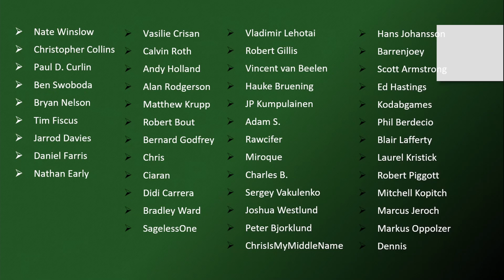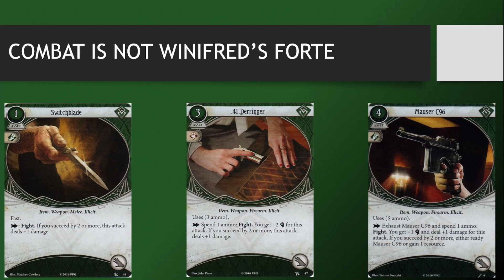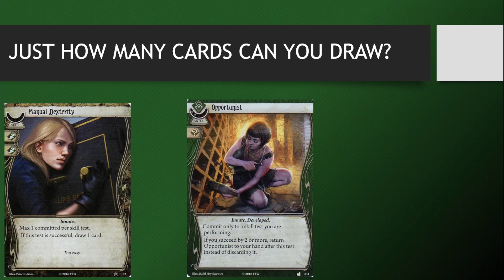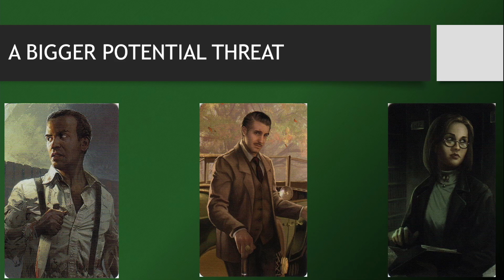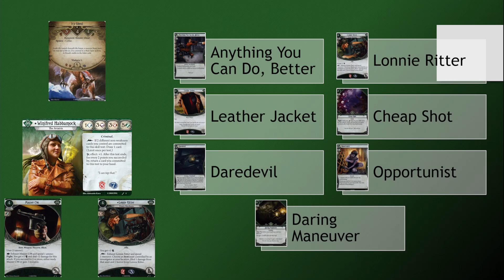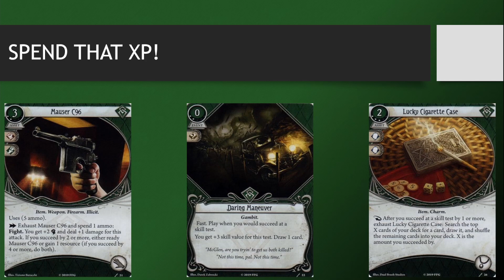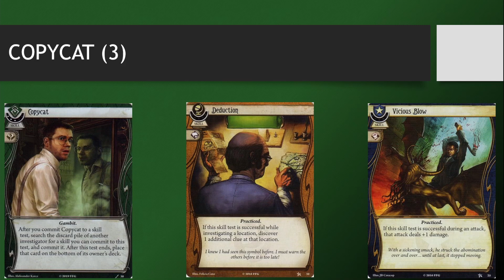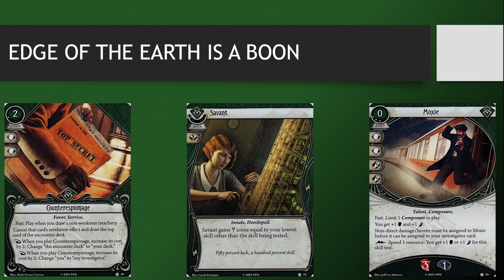Arkham Horror LCG - Winifred Habbamock Deck Tech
Manfromleng goes barnstorming with Winifred Habbamock, the Rogue investigator from the Investigator Starter Decks for the Arkham Horror LCG by Fantasy Flight Games. CC licensed music from the album Lovecraft Memories by Zreen Toyz.